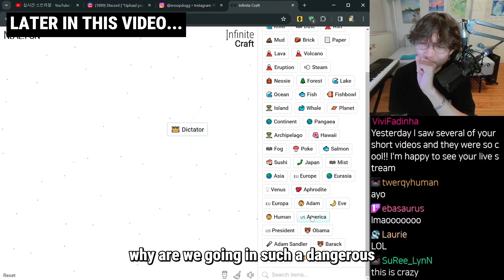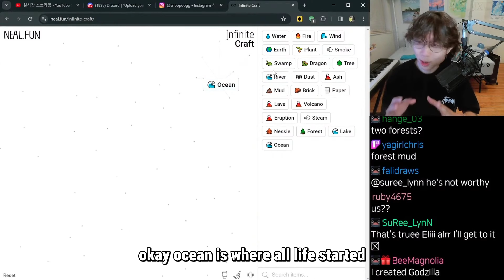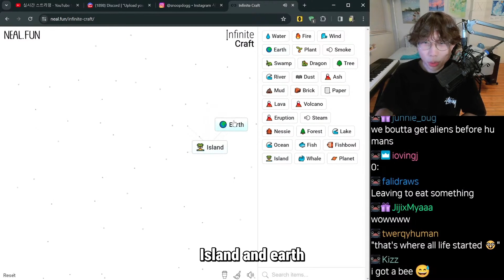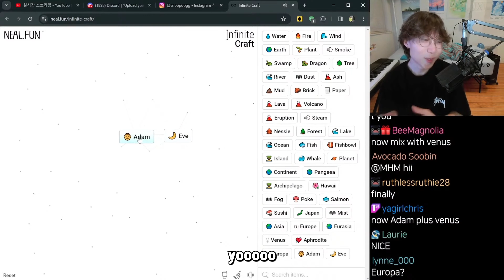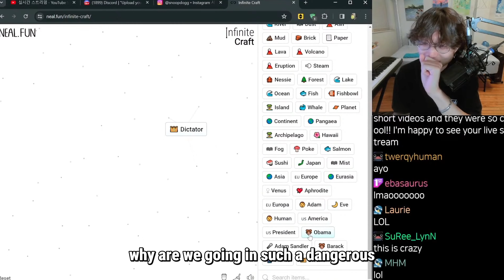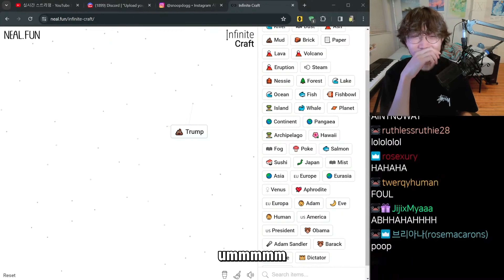Infinite Craft for the first time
join our stream 8~11pm EST